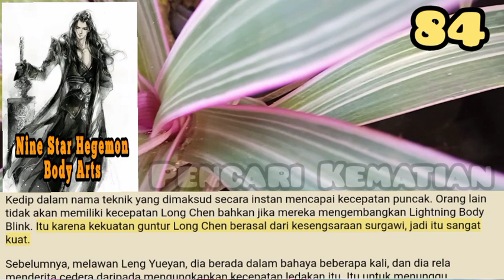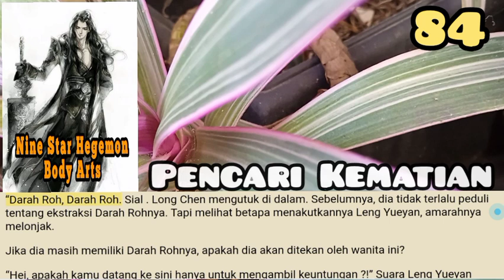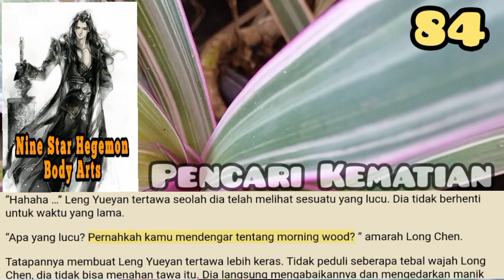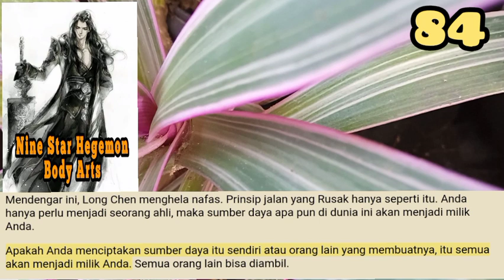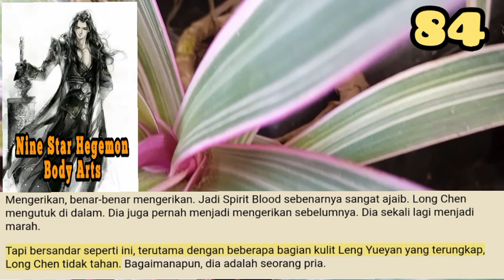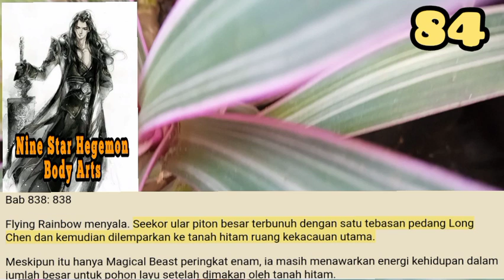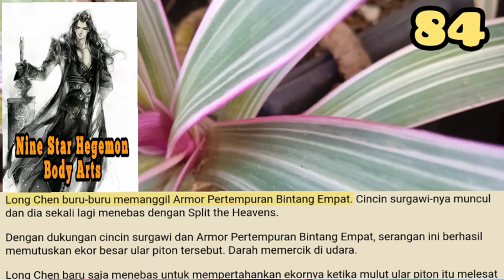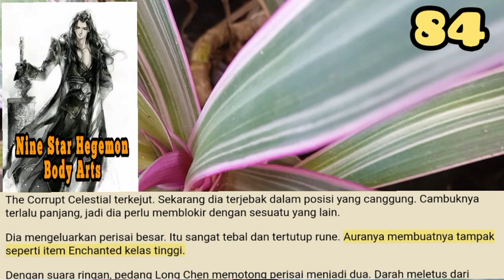Pencari Kematian, NSHBA 84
Long Chen merasa merinding. Pisau tak terlihat tiba-tiba melesat dari bawah, menyerangnya dan Leng Yueyan.
Flying Rainbow melepaskan penghalang cahaya yang melindunginya, sementara Leng Yueyan juga berhenti menyerang. Bilah tulangnya memblokir serangan tak terlihat itu.

storian gallery